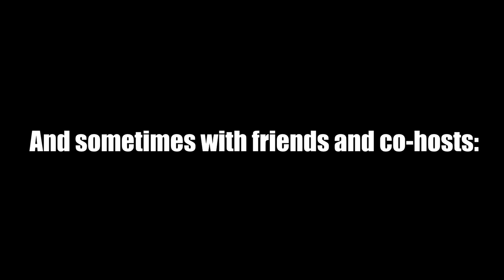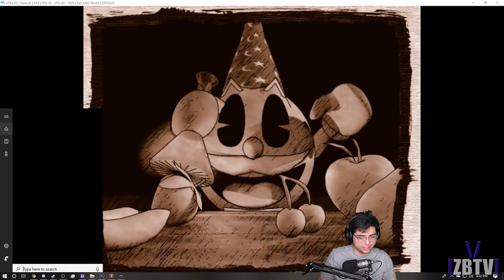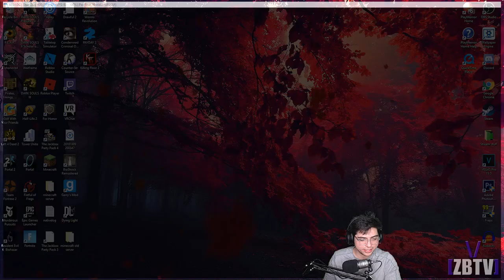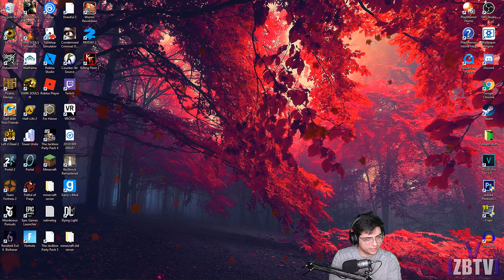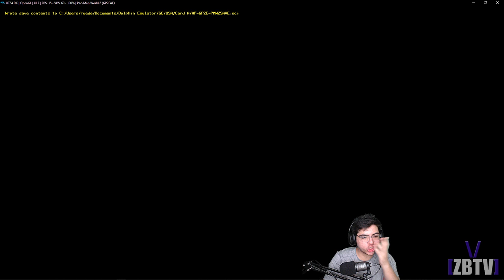[ZBTV] 11-5-18 Hes round hes yellow hes COMING RIGHT FOR Y-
Pacman World 2